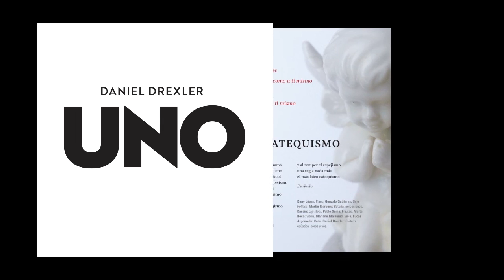El más laico catequismo (Daniel Drexler UNO)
Track 11